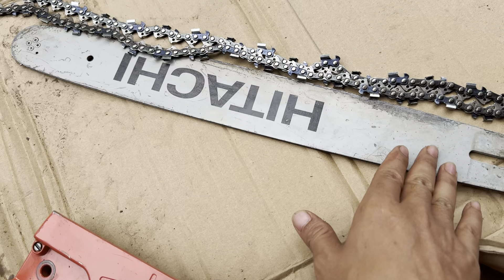Đã bán [ Siêu phẩm] máy cưa xích nhật bãi Hitachi 51 CC hàng chưa đổ xăng lh 0976.123.320